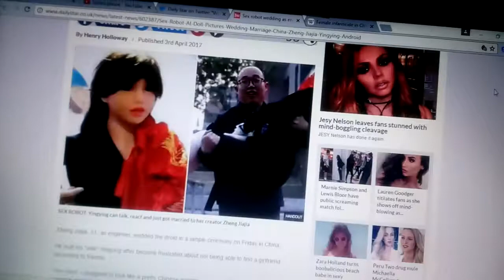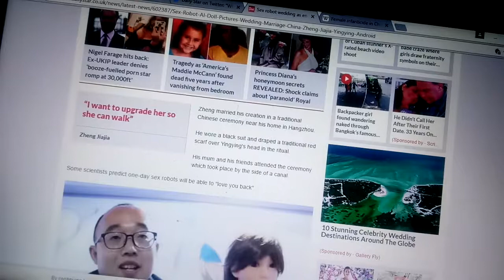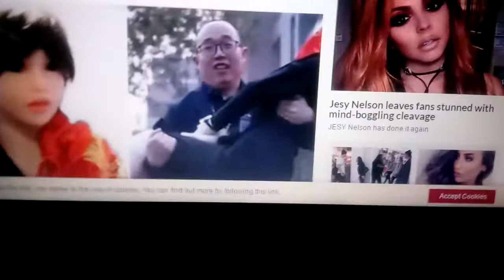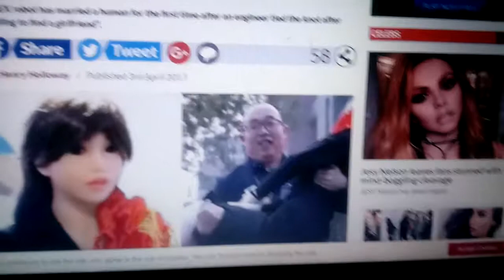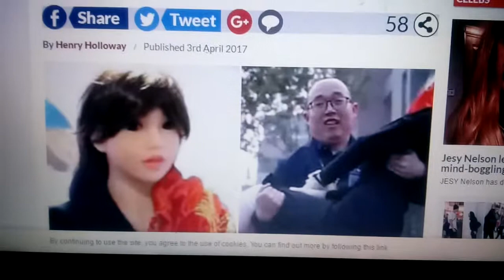World's first sex robot WEDDING s engineer marries bot after 'failing to find girlfriend'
Repent Jesus is coming soon